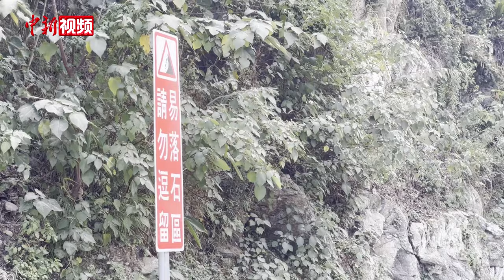台湾花莲震后：部分受困民众被救出 亲历者讲述惊险瞬间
4月4日下午4时许，因花莲强震被困于太鲁阁台8线中横公路隧道内的30余名晶英酒店员工，陆续获救。

中新社记者当天赶赴位于太鲁阁公园的中横公路入口，立雾溪两侧山体有明显滑坡痕迹。从停车处走至“东西横贯公路”牌楼，靠山体一侧道路落满大石。

太鲁阁晶英酒店所在的花莲县秀林乡，更是此次里氏规模7.3级的地震受灾最严重的山区之一，台8线中横公路是去往酒店的必经道路。强震致使中横公路交通中断，酒店安全部经理陈卫华向记者讲述3日上午乘坐车辆遭落石击中的惊险一刻。

随着3日晚间天王星大楼的搜救工作结束，花莲震后搜救力量几乎全部投入到山区。台当局灾害应变中心4日中午表示，山区内的受困人数增至670余人。被困在中横公路九曲洞的陈卫华一行，就在其中。

“手机上地震警报突然作响，然后（看到）对面隧道开始落石了。车子往前冲的时候，突然被大石头砸到翘起来，但还好（还能开动），就继续往前冲，直至安全地带。”

陈卫华用“死而复生”形容当下心情。他说，特搜队于4日11时30分左右进入被困地，已经在这度过逾24小时的30人均平安获救，除一人腿部受伤外，没有其他人员伤亡情况。

据台湾灾害应变中心统计，花莲地震已致10人遇难，逾千人受伤。（杨程晨）